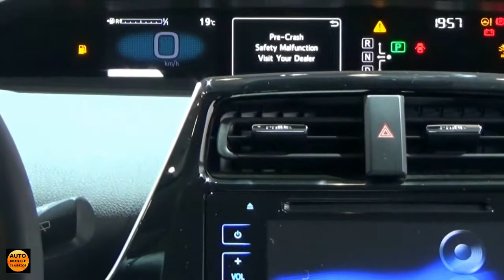2016 - Toyota Prius -Exterior and Interior - Auto Show Brussels 2016